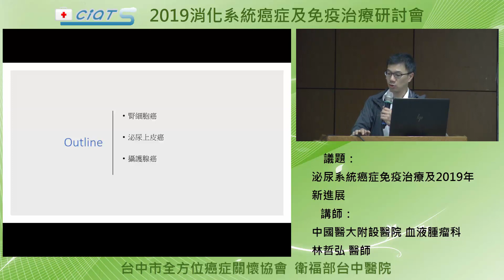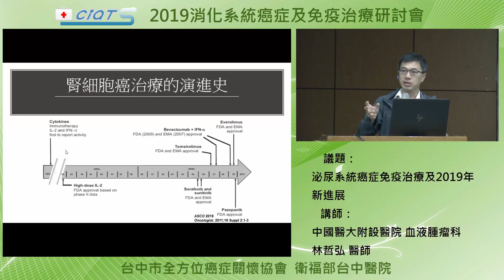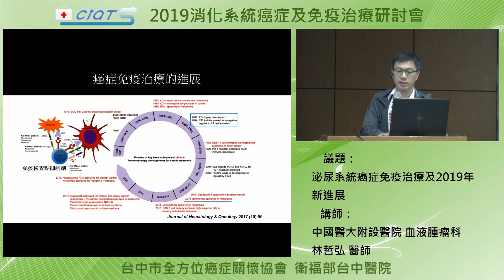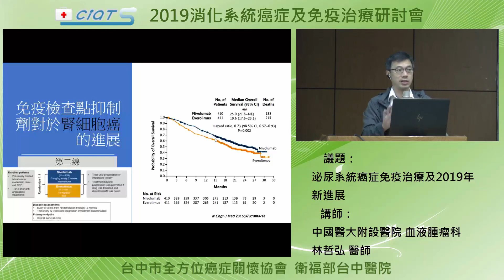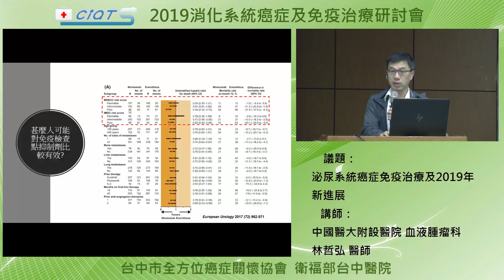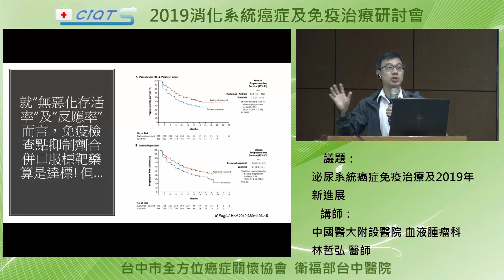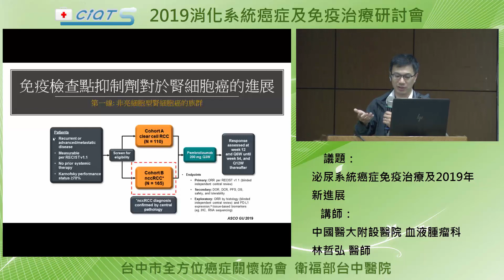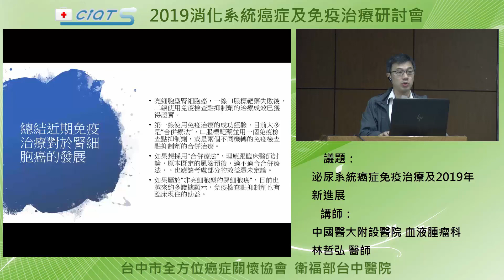2019免疫治療對於腎細胞癌的發展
2019消化系統癌症及免疫治療研討會
中國醫大附設醫院 血液腫瘤科
林哲弘醫師

亮細胞型腎細胞癌，一線口服標靶藥失敗後，二線使用免疫檢查點抑制劑的治療成效已獲得證實。
第一線使用免疫治療的成功經驗，目前大多是”合併療法”，口服標靶藥並用一個免疫檢查點抑制劑，或是兩個不同機轉的免疫檢查點抑制劑的合併治療。
如果想採用”合併療法”，理應跟臨床醫師討論，原本既定的風險預後，適不適合合併療法，。也應該考慮部分的效益還未定論。
如果屬於”非亮細胞型的腎細胞癌”，目前也越來約多證據顯示，免疫檢查點抑制劑也有臨床現住的助益。